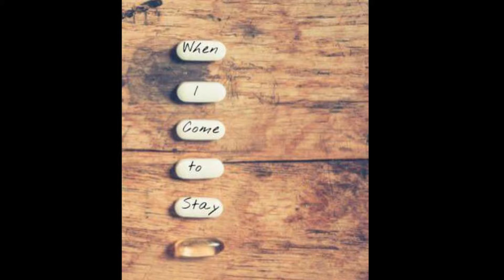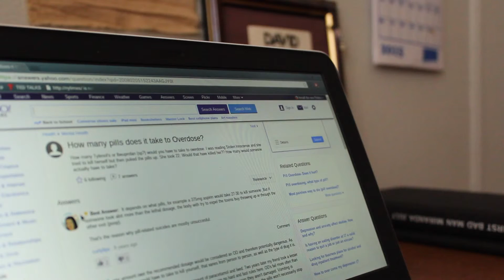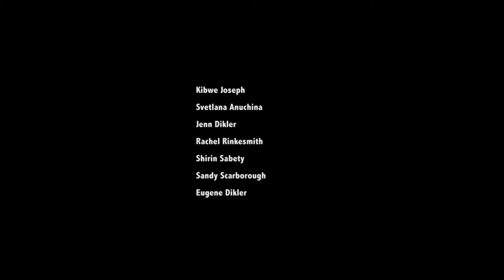When I Come to Stay